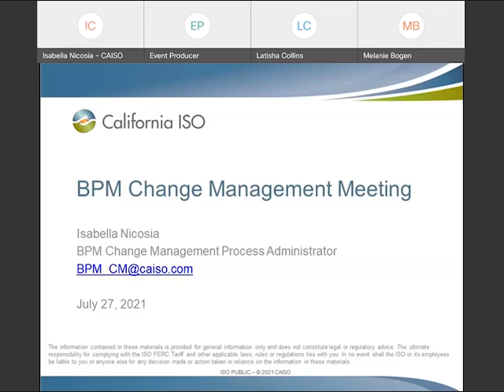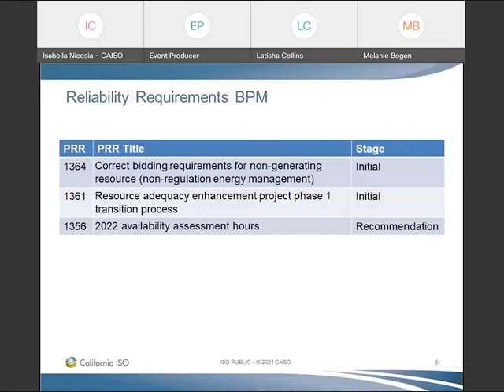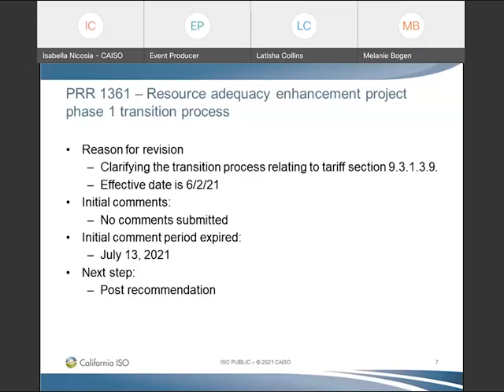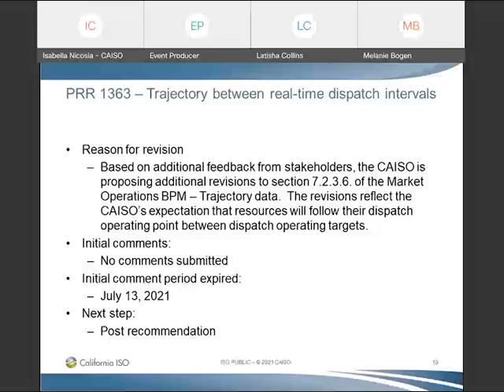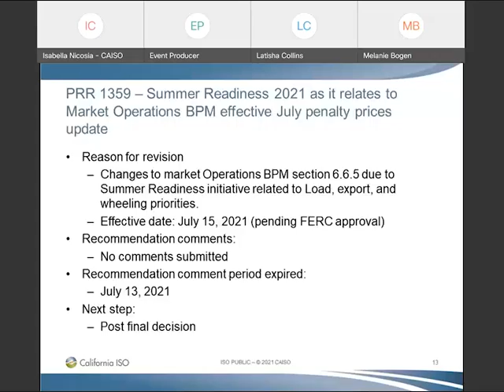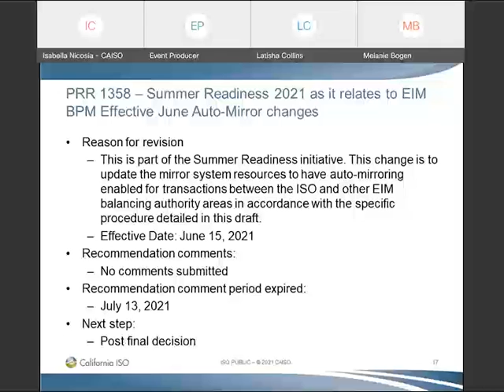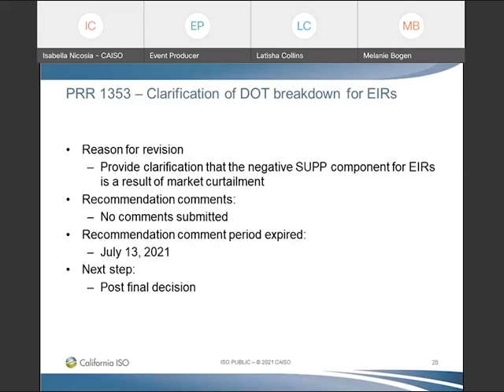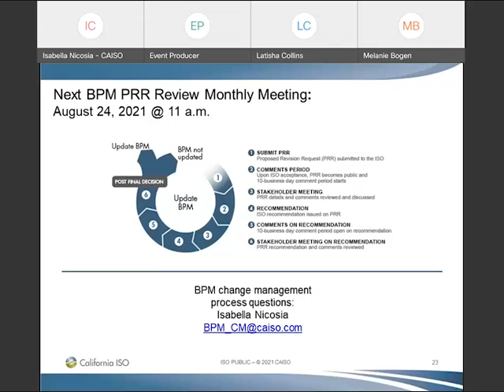Jul 27, 2021 - Business Practice Manual Change Management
Recording of the California ISO Business Practice Manual Change Management meeting on Jul 27, 2021